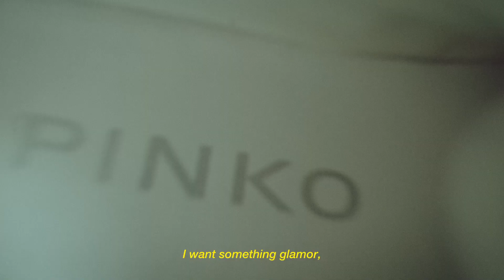DEEPEST DESIRES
Ariel: the new PINKO sneakers for the Spring Summer 2024 collection. They can adapt to everything and everyone, whatever your habits, your routine... and your desires. Don't follow in the footsteps of others, create your own path and follow your dreams.